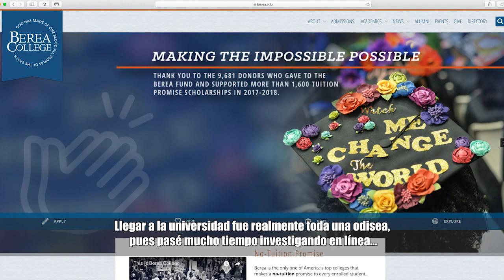RDF-Berea College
Berea College Student Testimonial